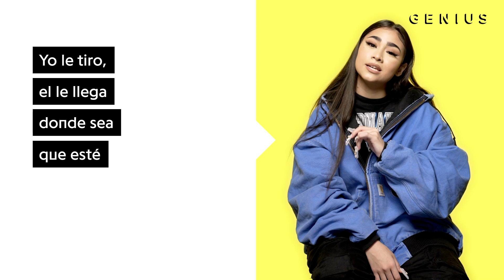Paloma Mami "Mami" Official Lyrics & Meaning | Verified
Paloma Mami’s “Mami” is her latest hit, and it’s already racked up more than 6 million YouTube views to date. The single is produced by Taiko. On the track, Paloma Mami samples reggaeton pioneer Ivy Queen’s 2003 hit “Quiero Bailar.”